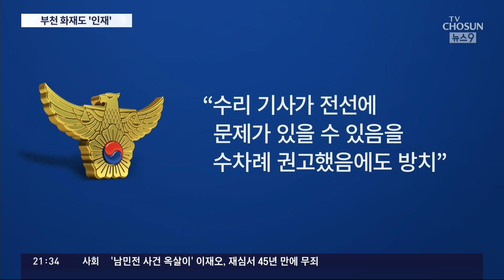경보기 울리자 끄고 방문 '활짝'…부천 호텔 화재 '인재'였다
7명이 숨진 부천호텔화재 는 결국 인재 로 드러났습니다. 호텔 업주는 영업지장을 우려해 낡은 에어컨 전선을 교체하지 않았을 뿐 아니라 방화문 관리도 엉터리였던 걸로 파악됐습니다.

노도일 기자입니다.

📡 월~금 06:50 강스라이팅 (유튜브)
📡 월~금 07:30 뉴스퍼레이드
📡 월        08:40 네트워크 매거진
📡 월~금 09:00 신통방통
📡 월~금 10:20 강펀치 (유튜브)
📡 월~금 13:00 보도본부 핫라인
📡 월~금 14:30 사건파일 24
📡 월~금 17:20 시사쇼 정치다
📡 월~금 21:00 뉴스9
📡 월~목 21:50 윤정호의 뉴스 더 (유튜브)
📡 토~일 14:00 뉴스현장
📡 토~일 19:00 뉴스7